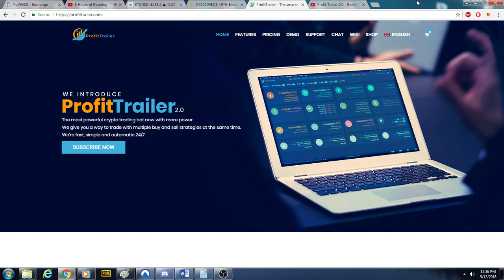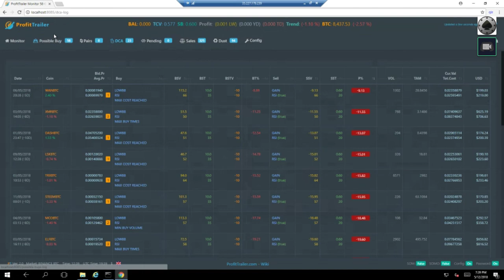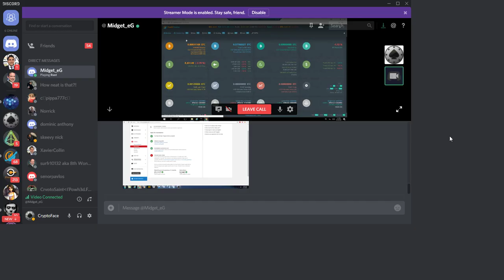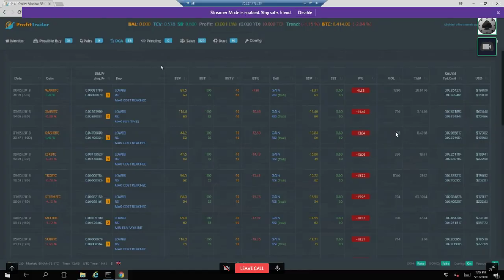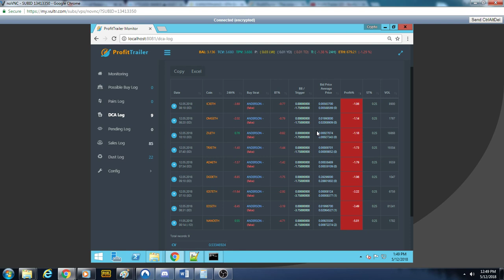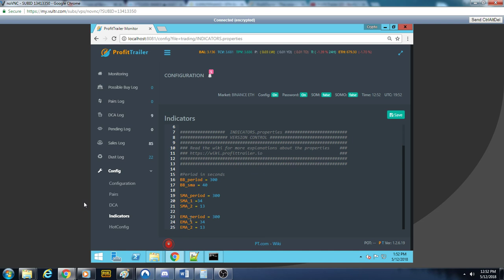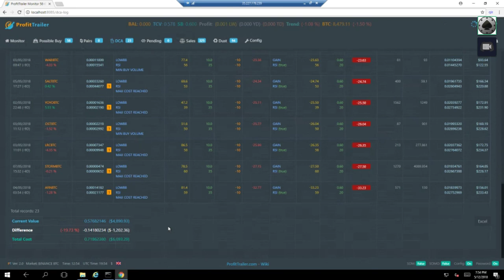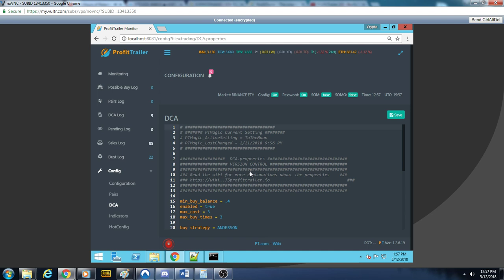Profit Trailer URGENT Information